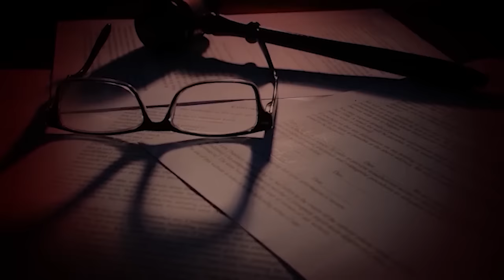Justin Combs Snitches On Diddy After Interrogation By FBI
The views, opinions, and information expressed in our videos are based on rumors, gossip, and publicly available information. They should not be taken as factual or definitive statements about any individual or event. We make no representations or warranties of any kind, express or implied, about the completeness, accuracy, reliability, or suitability of the information discussed. We respect the rights of individuals and entities. We do not intend to harm, defame, or malign any religion, ethnic group, club, organization, company, individual, or anyone. We are not responsible for any actions taken by viewers based on the information provided in our videos. By viewing our content, you agree not to hold us liable for any misinformation, harm, or damages resulting from the consumption of our content. Always remember to think critically and verify information before accepting it as fact.